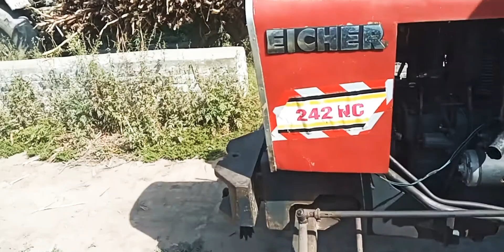1 Eicher 242 बिक्री के लिए | बाकी की जानकारी description मे है 👈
eicher 242 for sall in 1lakh 40 thousand apne pass available h jis bhai ko Lena ho comment box me message kare
# tractor videos all tractor videos
# jis tractor ke video chaaeye comment box me bateye